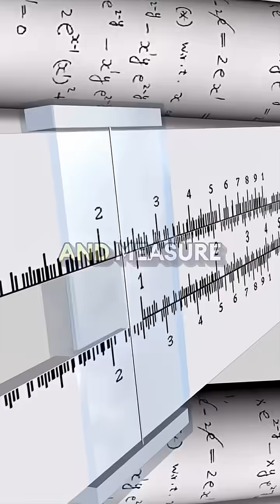Is Space Gay or Straight?🪐 w/ Neil Degrasse Tyson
Join Neil deGrasse Tyson as he tackles a playful but thought-provoking question: is space gay or straight? 🌈 With his trademark humor and insight, Neil explains that the universe doesn’t fit neatly into binary labels — it exists on a spectrum, just like much of what we see in nature. From physics to biology, he shows how spectra are everywhere, reminding us that science often resists oversimplification. What starts as a lighthearted question becomes a deeper lesson about how the cosmos — and life itself — defies rigid categories.